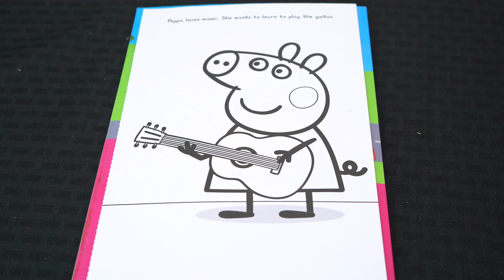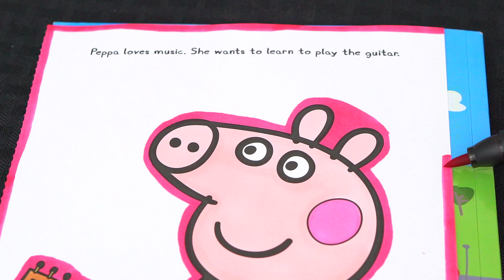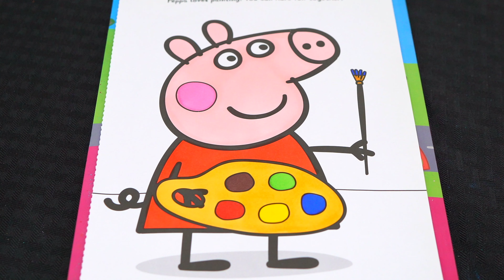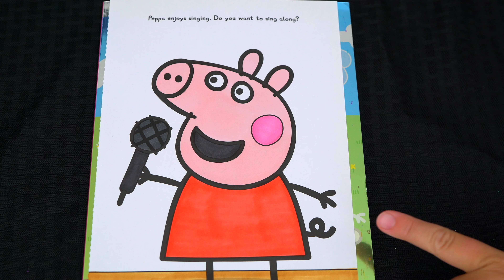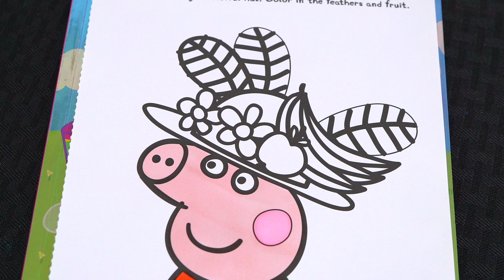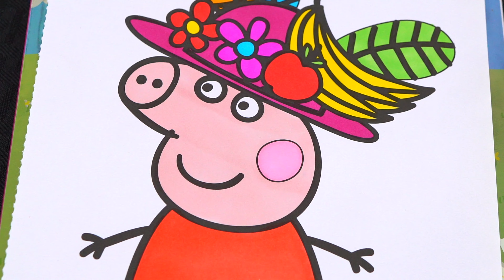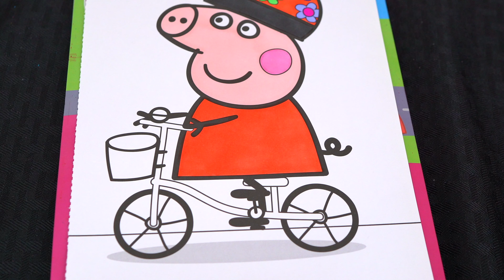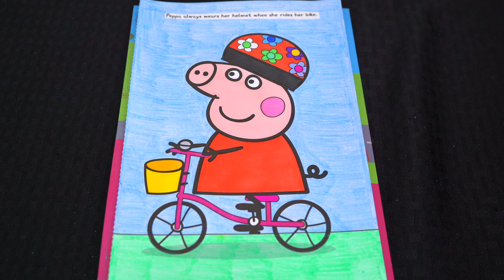Coloring Peppa Pig Bicycle, Paint, Music & Dress-Up Coloring Pages | Peppa Pig Coloring Videos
Hey everyone, and welcome to Coloring With Kimmi The Clown! Today I'm going to color in my "Peppa Pig" coloring book! Watch me color pictures of Peppa riding a bicycle, Peppa wearing a fruit hat, Peppa playing the guitar, Peppa painting, and Peppa singing using Prismacolor colored paint markers, Prismacolor colored pencils, and Crayola crayons! I had so much fun coloring in this awesome book and watching my pictures come to life! Great activity for anyone who loves Peppa Pig, coloring, drawing, painting or being artistic! HAVE A COLORFUL DAY!!! ☺️